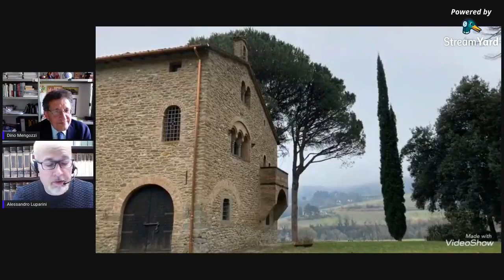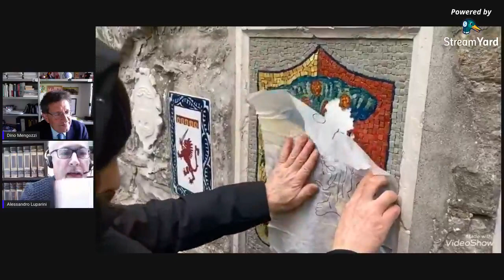InContemporanea, la storia si fa in biblioteca, torna…da remoto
Venerdì 16 aprile 2021, ore 17.30, Dino Mengozzi presenta il suo libro “Alfredo Oriani e il corpo in politica. Asceta della modernità, Precursore del fascismo e individualista senza eredi” (Il Ponte Vecchio 2020), con Alessandro Luparini